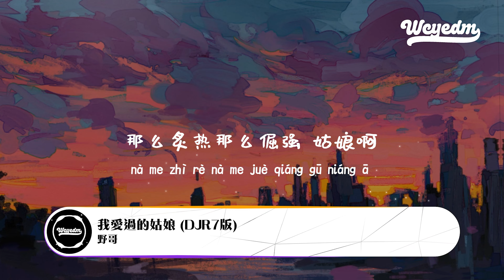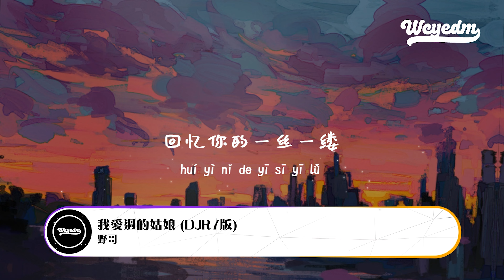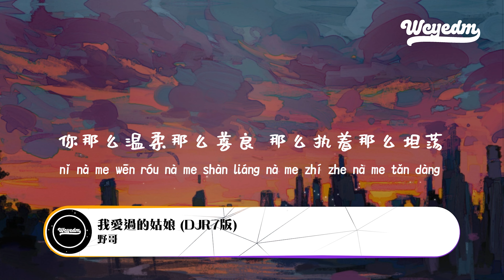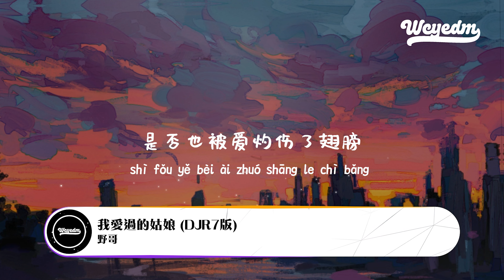野哥 - 我爱过的姑娘 (DJR7版)「你那么温柔那么善良 那么执着那么坦荡」【動態歌詞/pīn yīn gē cí】野哥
❖关注 ：野哥

野哥 - 我爱过的姑娘 (DJR7版)「你那么温柔那么善良 那么执着那么坦荡」【動態歌詞/pīn yīn gē cí】

我爱过的姑娘(DJR７ 版)-野哥

作词：张二伯@左白里
作曲：张二伯@左白里&念安娜
制作人：大帅帅
编曲：Double
吉他:Double
和声：陈真
混音：张鸣利/楚郁
母带后期工程师：张鸣利/楚郁
制作统筹：阿飞/梁茵宁
监制：念安娜
出品人：魏强
OP\SP：启韵传媒
创意与策划：坚强约翰团队
雨落下湿了脸庞
风吹红了眼眶
随着你飘向迷失远方
我还是想你想你想你
想起你又不止地
哭泣啊哭泣
泪水滑落一点一滴
我的姑娘
噢我的姑娘
如今你在谁身旁
为谁卸去了容妆
我尝试忘记忘记忘记
忘记你却拼了命
回忆回忆回忆
回忆你的一丝一缕
我的姑娘
噢我的姑娘
是否也为梦彷徨
是否也被爱灼伤了翅膀
姑娘啊
你那么勇敢那么坚强
那么炙热那么倔强
姑娘啊
你那么温柔那么善良
那么执着那么坦荡
曾经走过的小巷
封存太多的过往
寻觅着你的芬芳
你的模样 你的迷惘
雨落下湿了脸庞
风吹红了眼眶
想起你又不止地
哭泣啊哭泣
我的姑娘
噢我的姑娘
如今你在谁身旁
为谁卸去了容妆
忘记你却拼了命
回忆回忆回忆
我的姑娘
噢我的姑娘
是否也为梦彷徨
姑娘啊
姑娘啊
曾经走过的小巷
封存太多的过往
寻觅着你的芬芳
雨落下湿了脸庞
风吹红了眼眶
想起你又不止地
哭泣啊哭泣
雨水滑落一点一滴
我的姑娘
噢我的姑娘
如今你在谁身旁
为谁卸去了容妆
忘记你却拼了命
回忆回忆回忆
我的姑娘
噢我的姑娘
是否也为梦彷徨
是否也被爱灼烧了翅膀

➸微信：wcymusicstudio